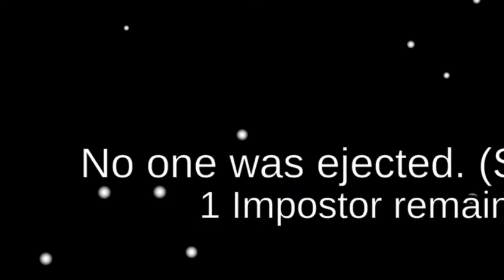Among us 4: The final game